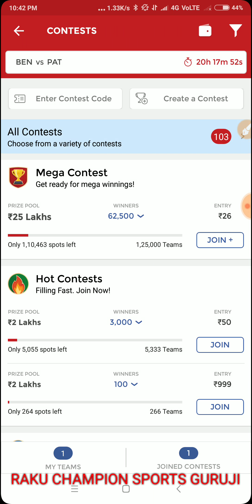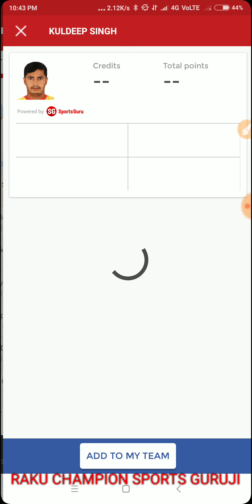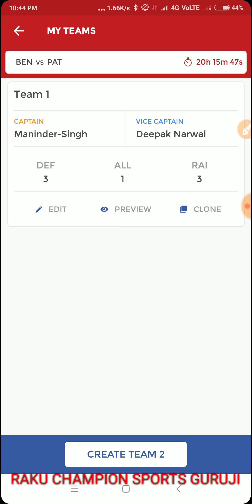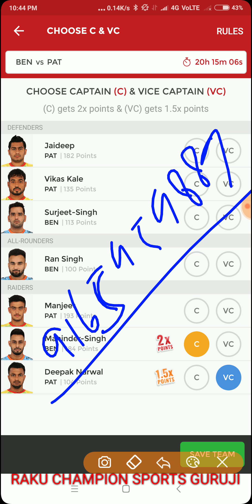Bengal Warriors vs Patna pirates Pro Kabaddi League dream11 team, match preview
PAID WHATSAAP GROUP CHARGE
500 RUPEE ONE MONTH